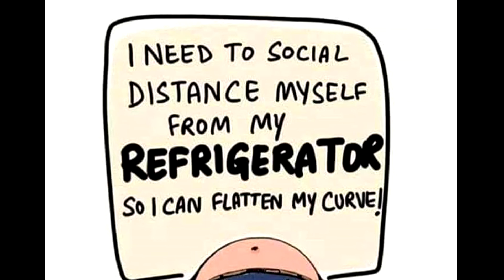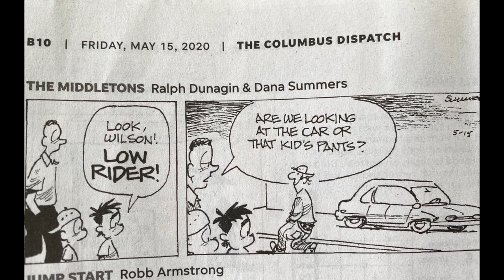Dramatic Reading of Boomer Comics [r/boomershumor]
why do they call it oven when you of in the cold food of out hot eat the food